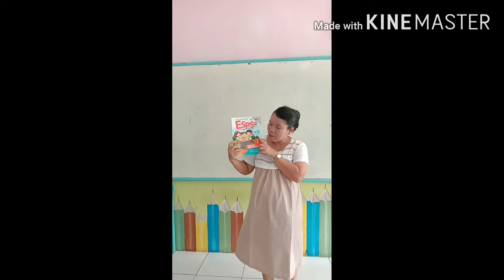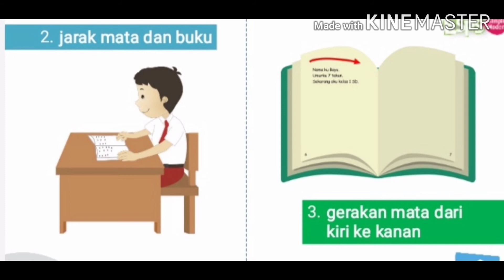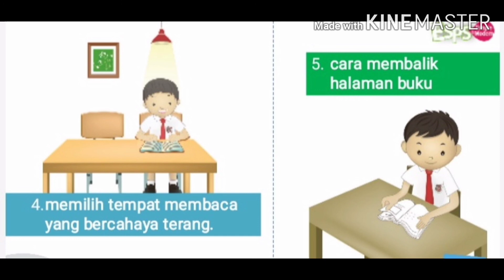Bahasa Indonesia : Persiapan Membaca Permulaan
Bahasa Indonesia
Cara membaca yang benar
Rajin belajar